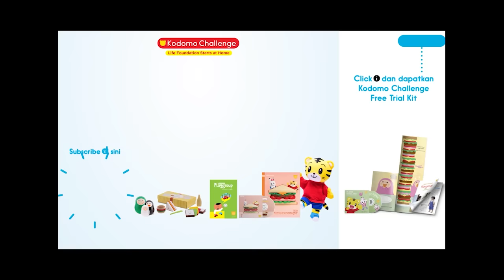Shimajiro I Istana Buatan Kami I Kodomo Challenge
Shimajiro movie merupakan serial animasi atau kartun anak dari Kodomo Challenge yang memberikan contoh pendidikan anak usia dini melalui cerita lucu dan menyenangkan yang diceritakan oleh Shimajiro bersama Hannah, Mimi-Lyne,  Flappie dan kawan-kawan lainnya. Nah, belajar menjadi sangat menyenangkan dan mengasyikan bagi Si Kecil.

Di Video Shimajiro kali tentang membuat Rumah Kardus.. Bagaimana ya keseruan Shimajiro dan teman-teman lainnya dalam membuat rumah kardus.. ?, Saksikan video selengkapnya ya dan jangan lupa untuk like, share, dan subscribe Youtube Channel Shimajiro!